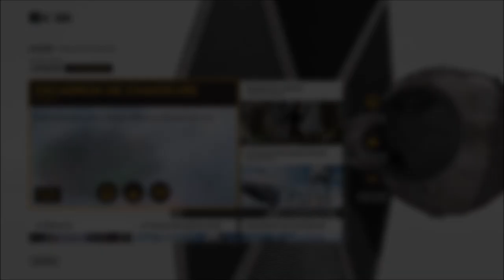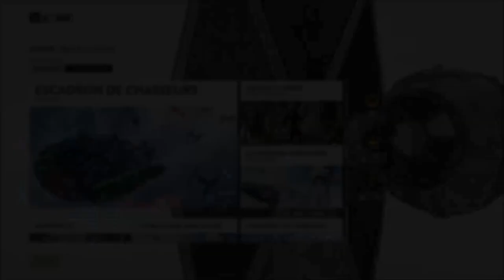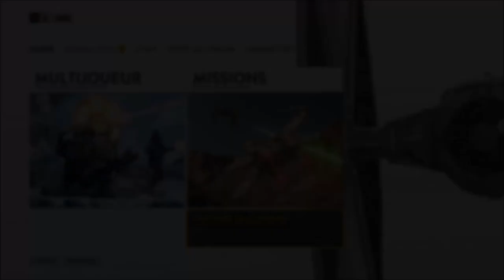[Appel aux Armes] Star Wars Battlefront - 12 : Survie Alain Visible [FR]